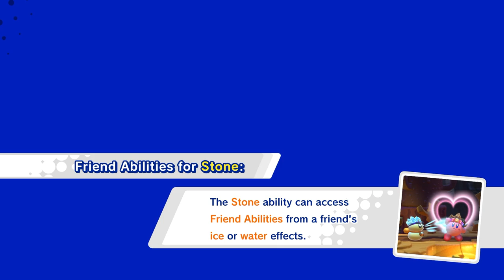Kirby Star Allies - Game Walk Thru: Episode 2